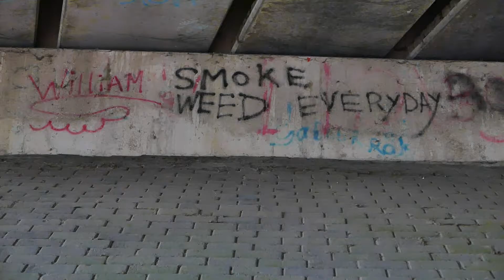THE NEXT EPISODE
Beginning in Scotland's legendary John o'Groats, I will walk through 14 countries, and will plod along for an immense 5000 KILOMETERS - for 200+ days - finally finishing by hopping head-first and bum bare into Bulgaria's Black Sea!